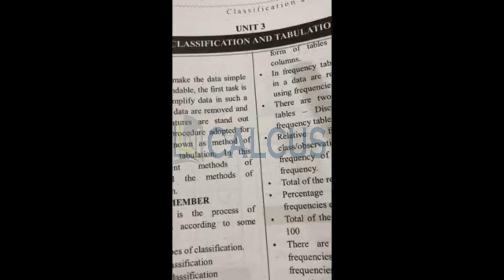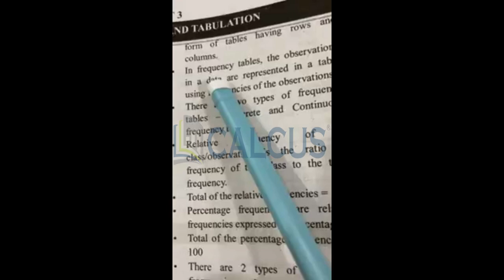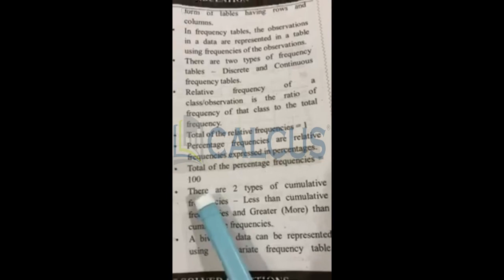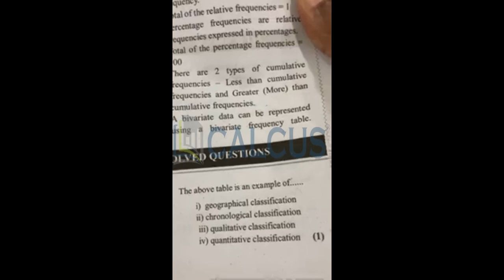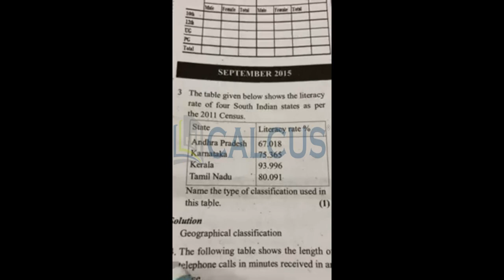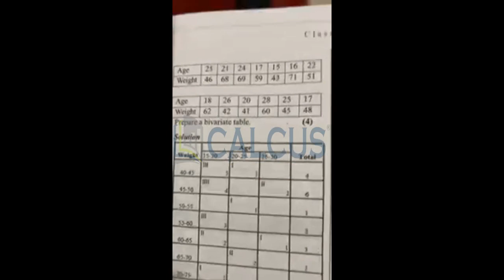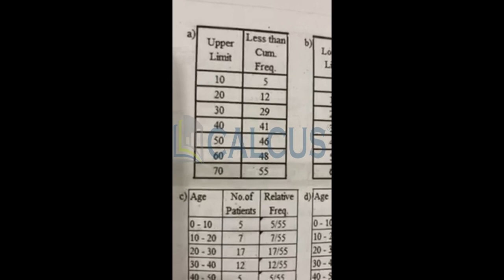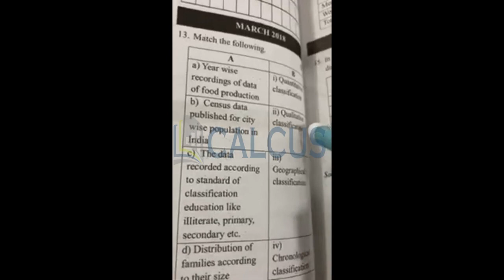😍🎉 1 Statistics 🔥Chapter 3Important sure Questions and answers IMPROVEMENT EXAM SPECIAL